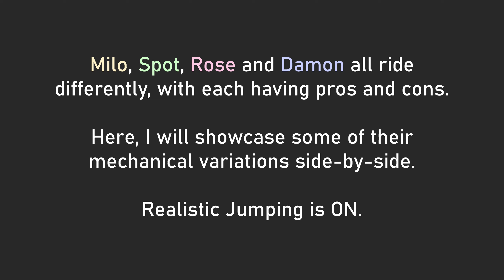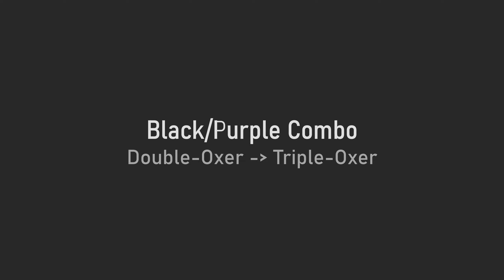Tales of Rein Ravine : Comparing Milo, Spot, Rose and Damon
Milo, Spot, Rose and Damon all feel very unique to ride and I figured this would be a fun way to show some of their differences across a few short scenarios.  Realistic Jumping setting is ON.

0:00 - Introduction
0:19 - Movement Speed
0:41 - Obstacle Reactivity
1:17 - Bounce Chain (Vertical x4)
2:03 - Black/Purple Combo (Double-Oxer to Triple-Oxer)
2:32 - Brown/Tan Combo (Vertical to Triple-Oxer)
3:08 - Greyline Combo (Vertical to Vertical)

Tales of Rein Ravine is a realistic horse game currently in development.  Thus far (April 2022), the demo has been heavily focused on showjumper and has been very enjoyable to play.  The Realistic Jumping option adds extra depth by requiring the rider to manage striding in addition to other factors (approach speed, horse personality and physical capability).  This presents an experience that stands alone from what is currently available on the market.